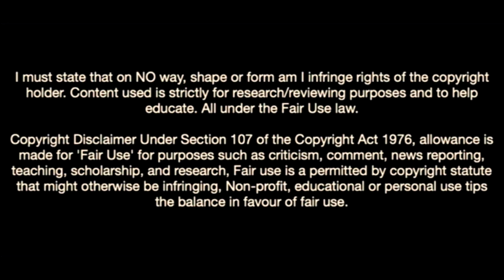Manolo Portanova-The New Juventus Wonderkid Turning Heads In Italy